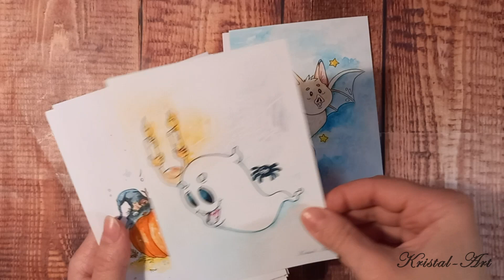Обзор набора авторских акварельных открыток "Хэллоуин"